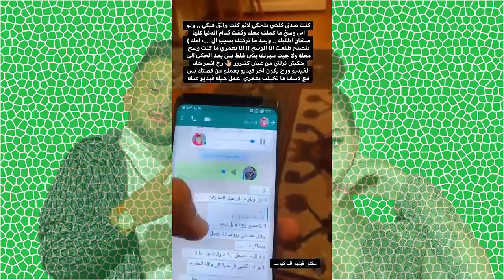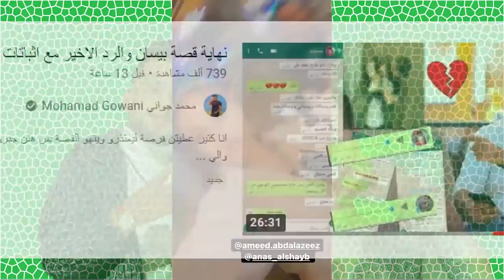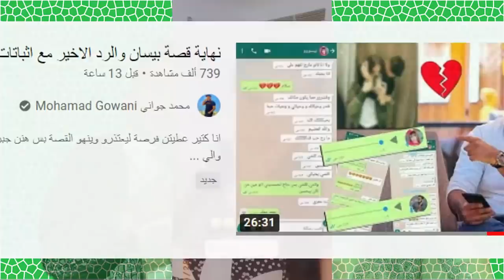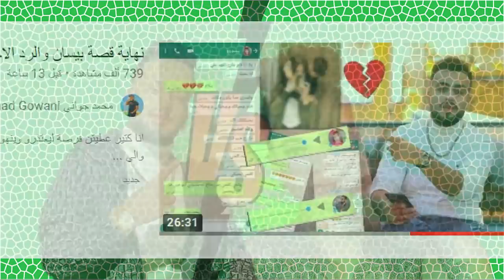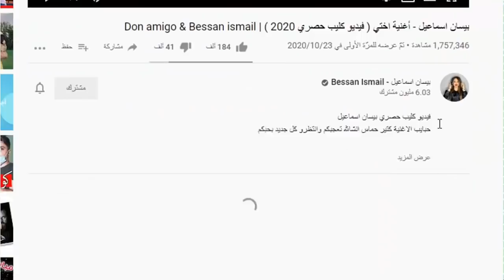رد بيسان وانس الشايب على جواني واتهامه بالكذب وام بيسان تسب جواني وطيبة بعد فضيحة بيسان !!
اصالة المالح
Music anasala
Alwan tube
Related
مملكة القصص
Related
Mo Vlogs
Ahmad Aburob
هلكني المرض !!
جول مان
اغنية طول ما احنا سوا //اصالة :انس
Eman Jaf
❤💙اصالة مالح - طول ما احنا سوا
GreenMoon